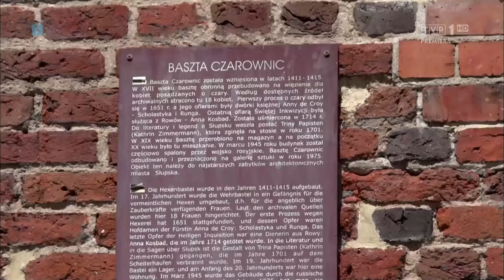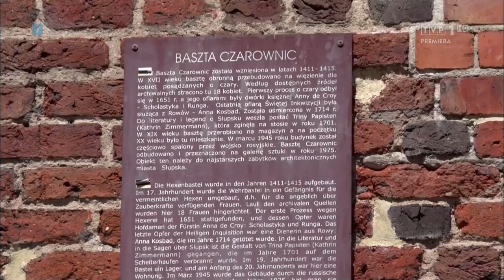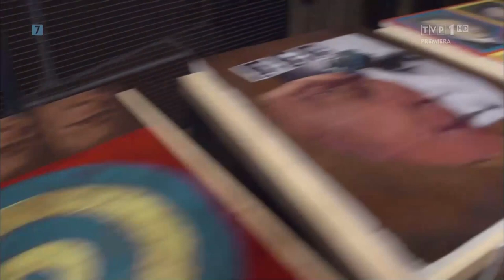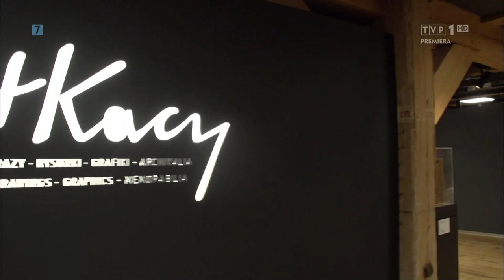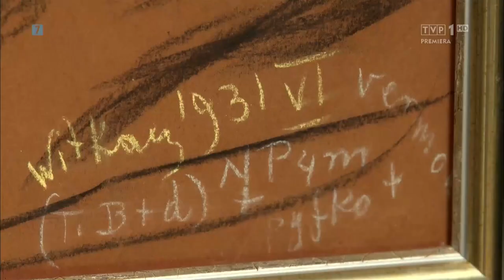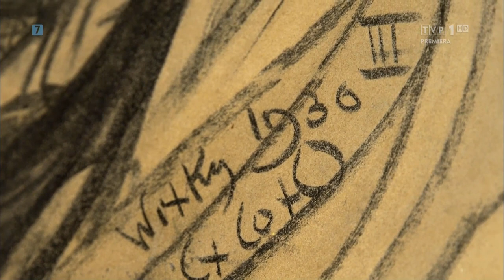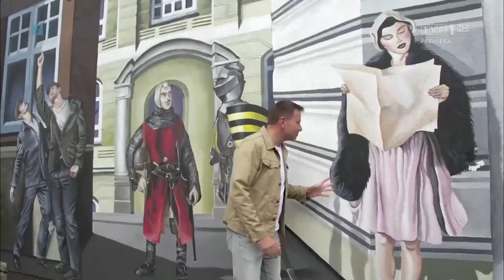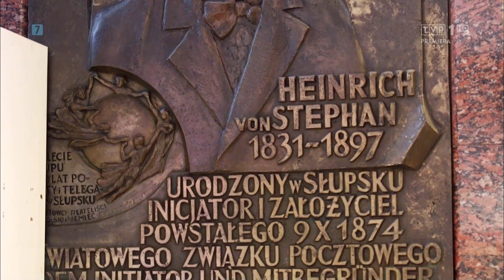Zakochaj się w Polsce Słupsk TVP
Jeden z odcinków serii programów Zakochaj się w Polsce który prezentował rejony i miasta naszego kraju które są ciekawe i warte odwiedzenia. Program o Słupsku powstał w 2020 roku.